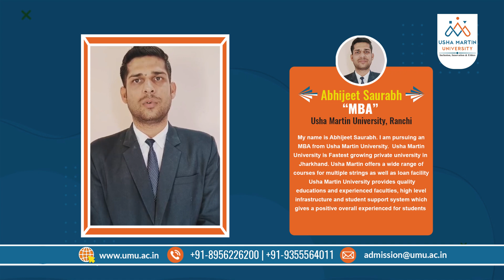Usha Martin University Students Video Testimonial: Abhijeet Saurabh (MBA)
My name is Abhijeet Saurabh, and I am pursuing an MBA from Usha Martin University. As the fastest-growing private university in Jharkhand, Usha Martin University offers a wide range of courses across multiple disciplines, along with loan facilities. The university provides quality education, experienced faculty, high-level infrastructure, and a robust student support system, ensuring a positive overall experience for students.